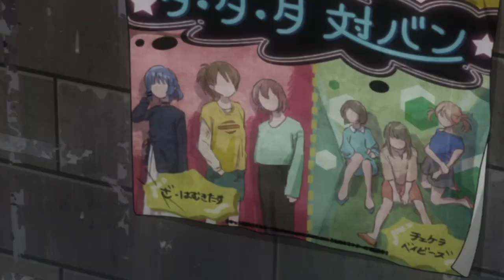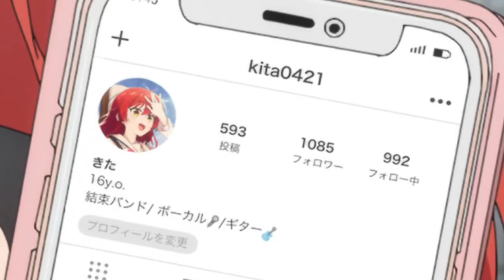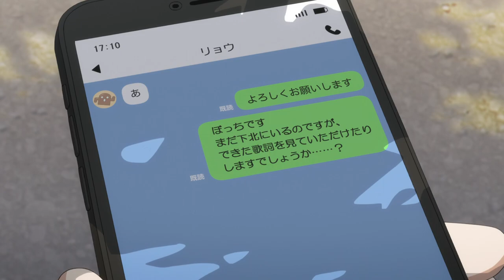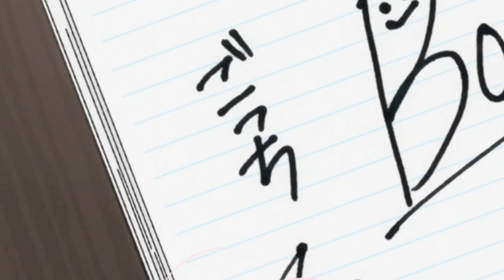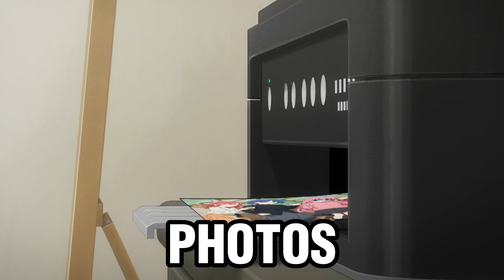Ryo Yamada Untold Story and Bocchi The Rock Facts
In this episode, we'll be delving deep into the backstory of Ryo Yamada, one of the members of the up-and-coming band Kessoku.

Before joining Kessoku, Ryo had a difficult past that he struggled to overcome. But through his passion for music and his determination to succeed, he was able to rise above his challenges and become a valuable member of the band. In this episode, we'll explore Ryo's past and learn more about the events that shaped him into the person he is today.

We'll also take a behind-the-scenes look at the band's promotional photoshoot, where they'll be showing off their edgy and unique style. You won't want to miss this exclusive peek at the making of Kessoku's promotional materials!

And finally, we'll follow the band as they work together to create a brand new song that's sure to get their fans hyped up and moving. Get ready to see the creative process in action as Kessoku puts their hearts and souls into making music that speaks to their fans.

Timestamps :
00:00 Ryo's Old Band
00:22 Poster Reappears
00:36 CD Shop
00:50 Poster Relation With Starry
01:20 Kita' Possible Plan
01:44 Kita's Act
02:04 Bocchi Disapperarance
02:22 Photogenic Kita
02:50 Glitching Bocchi
03:07 Kirara Jump
03:41 Reluctance to Bring Instruments
03:52 Instrument Real Brands and Price
05:33 Bocchi Pantsu
05:52 Bocchi's Forgetfulness
06:12 Bocchi's Self Doubt
06:47 Ryo Wants To Meet at Fancy Cafe
07:35 Ryo Debts
07:42 Ryo Paid her Debts
08:00 Cafe's Reference
08:17 Signature Easter Egg
08:42 Ryo Wise Words
09:09 Bocchi Finished the Lyrics
09:41 Conclussion

​​Ownership of the anime does not belong to me, and I have no intention of committing any copyright violations.
Anime title : Bocchi The Rock!